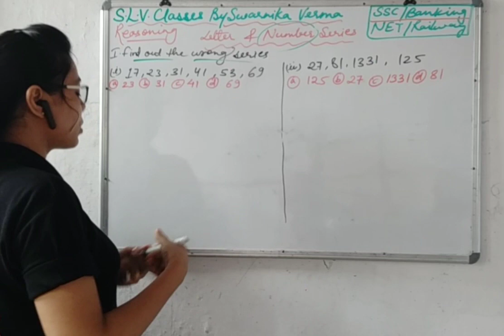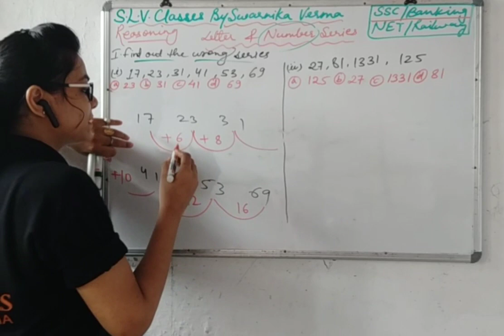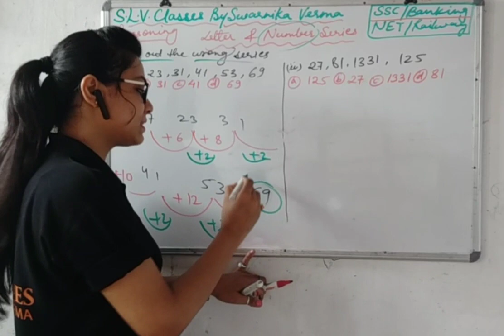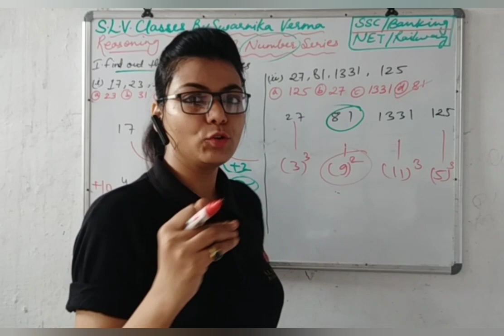✌️ Number Series|Part-3|Reasoning|NET/JRF/SSC CGL|BANKING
This video is based on "GENERAL INTELLIGENCE AND REASONING" Part-3 for SSC CGL(SSC)

Simple Interest and Compound Interest
Mathematical Aptitude
Important questions based on VENN DIAGRAM
LOGICAL REASONING
Commerce-08
Data Interpretation (D.I)Table Chart Questions
Data Interpretation DI (table chart Questions)
Data Interpretation DI Questions
Bar chart
Questions based on Bar Chart Data Interpretation DI
People development and environment
Histogram
Questions based on data Interpretation DI
Line Chart
Pie chart -
Pie chart Data Interpretation
Frequency polygon
Data Interpretation
DI
Frequency polygon
Mathematical  Aptitude
Mathematical Reasoning and Aptitude
MCQ based on Income tax
Commerce-08
MCQ based on INCOME TAX 1961
COMMERCE
Research Methodology
Research Methodology
Research methodology
Important questions

                   😊STAY BLESSED 😊